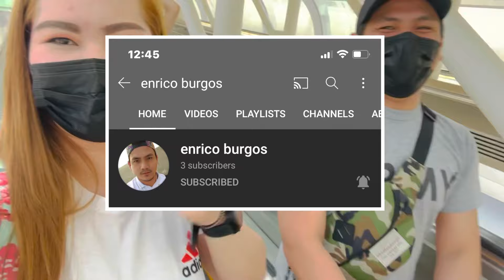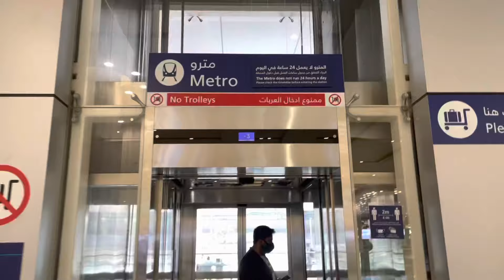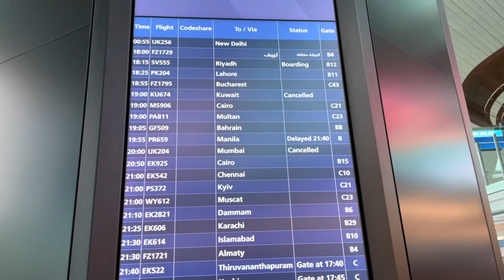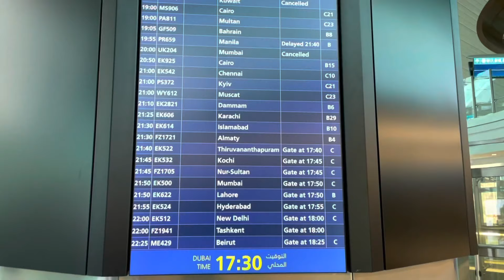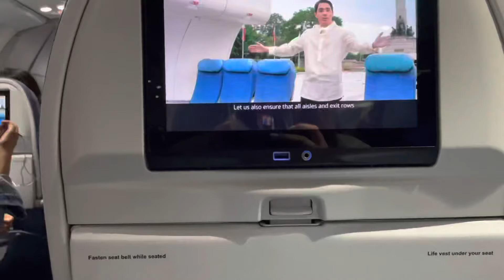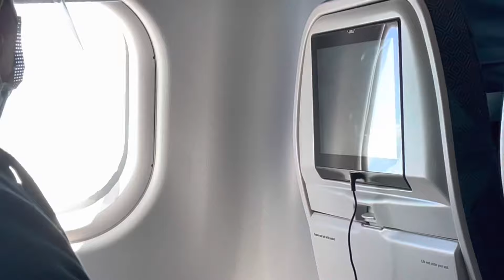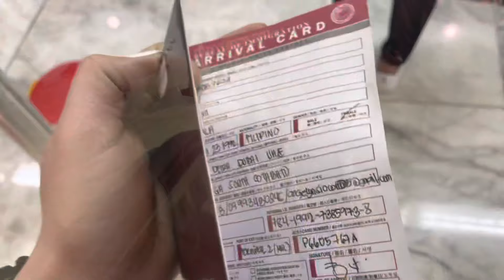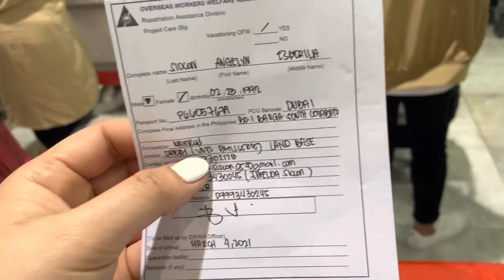Returning OFW Dubai to Philippines | Updated Travel Procedures | via PAL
Helpful link:
To Register Redcross: